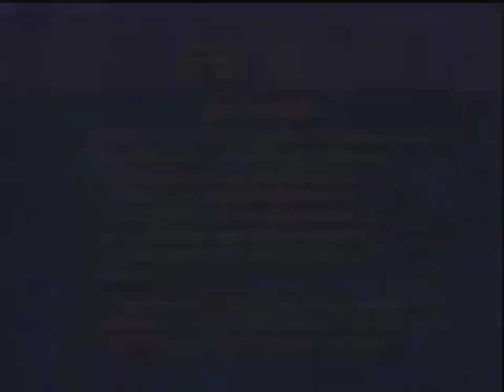Opening to Matilda: Nausicaä of the Valley of the Wind VHS (1998)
Here are the titles from my 1998 VHS of Matilda: Nausicaä of the Valley of the Wind.

1. Columbia Tristar Home Video logo (Coming Soon to Home Video)
2. Slappy and the Stinkers trailer
3. Now Available on Home Video
4. Matilda trailer
5. Fly Away Home trailer
6. FBI Warning Screen
7. Surround Sound logo
8. Aspect Ratio Screen
9. Tristar Pictures logo